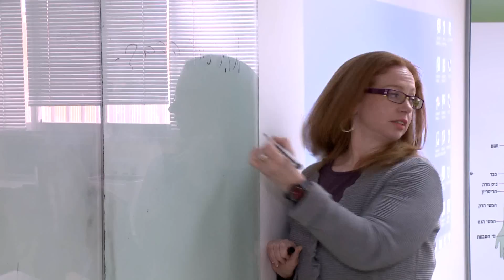ד"ר תמר קפה-אברמוביץ', פרס המחנך המצטיין